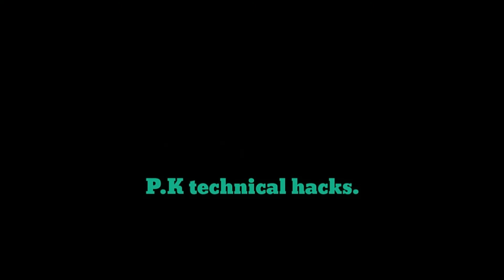New year wishes from P.K technical hacks family (Happy new year 2018)...